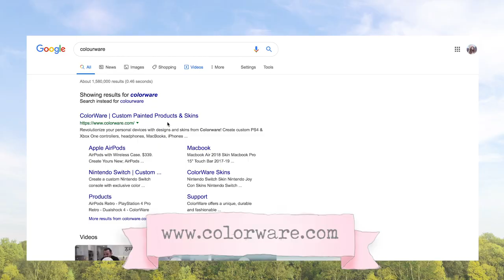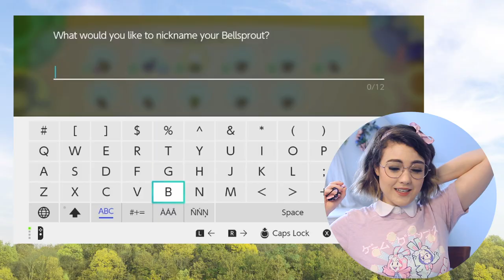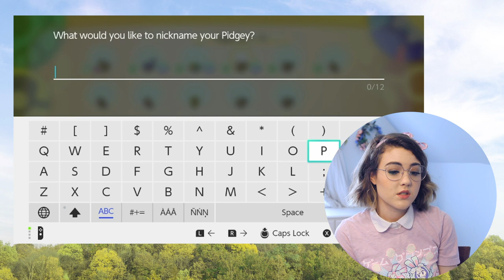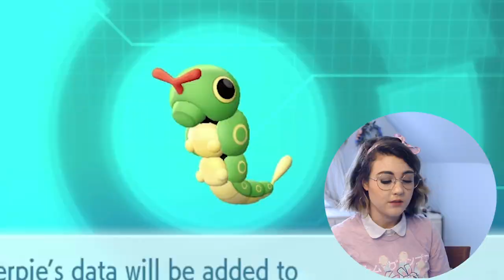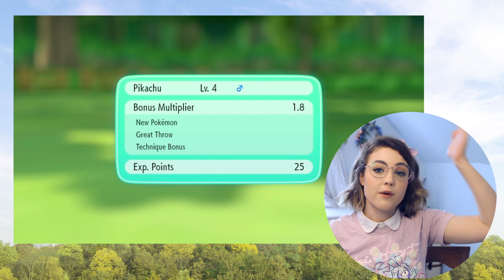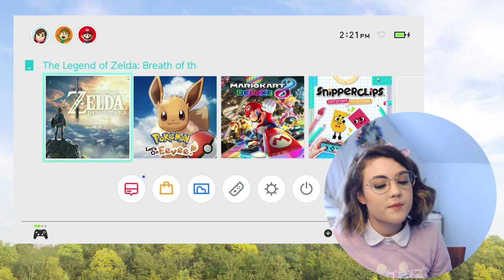Q and A and Video Games | Feat. Colorware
Hello friends. We're gonna play some video games today and chit chat.